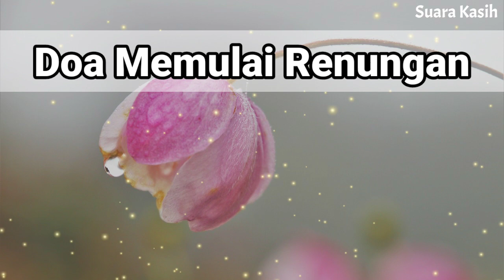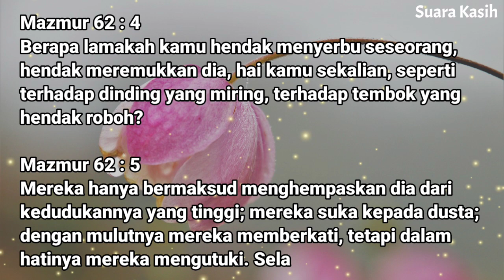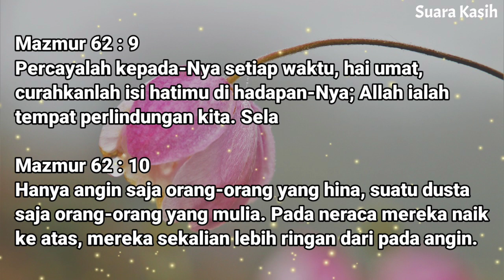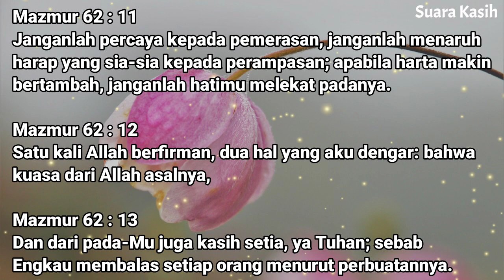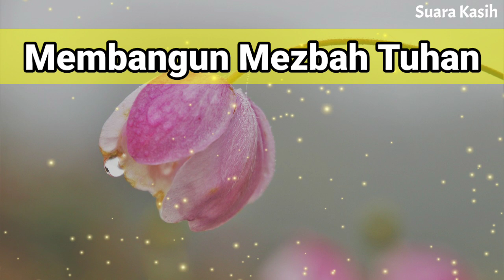Renungan Siang Kristen - Doa Siang - Suara Injil - Pohon Kehidupan Terbaru - Renungan Siang Katolik